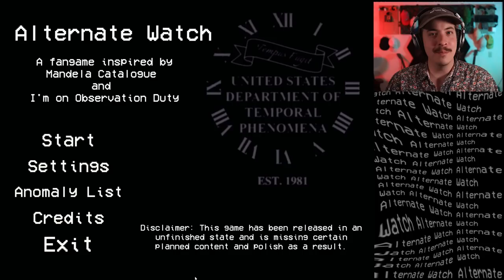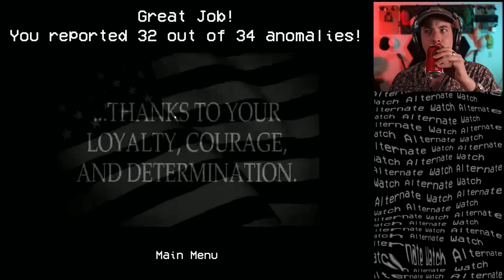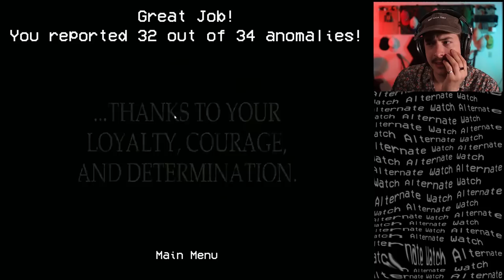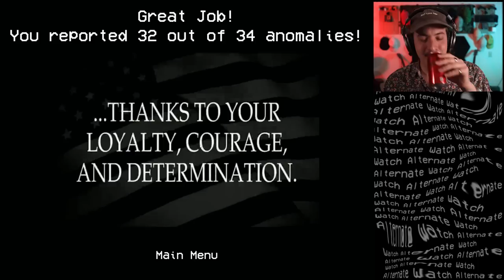HUNTING FOR ANOMALIES IS DIFFICULT 😭 | Alternate Watch